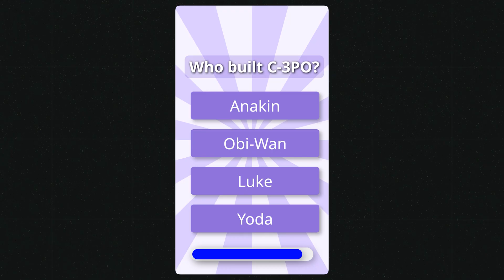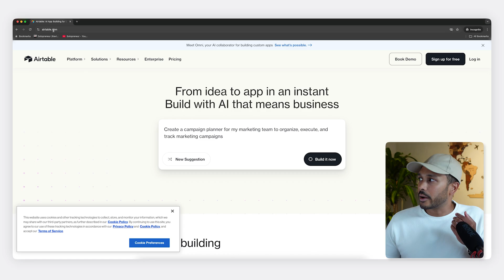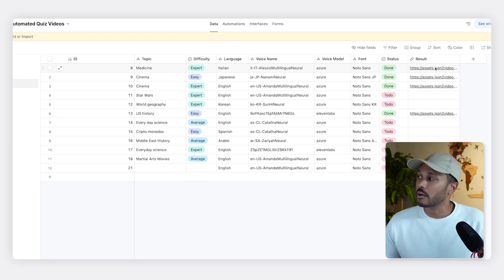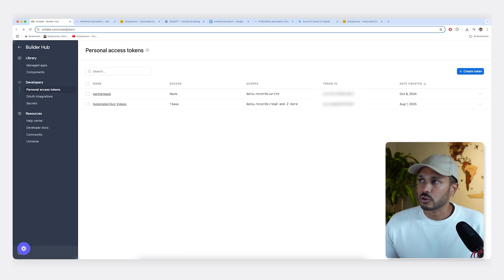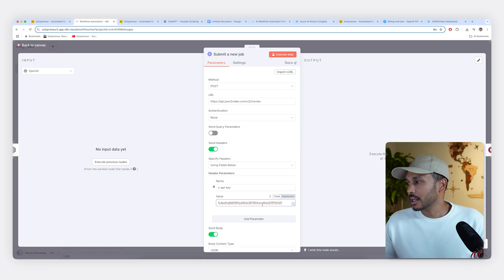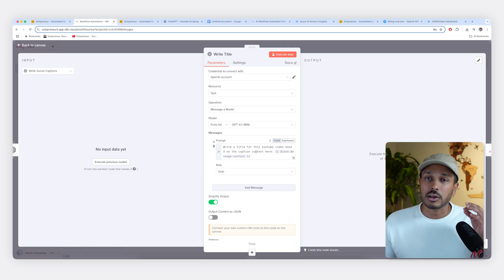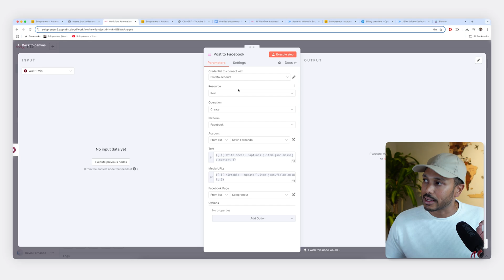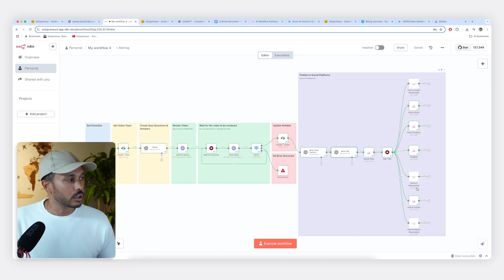This AI Creates Viral Quiz Videos for YouTube, IG & TikTok (100% Automated)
Want to create quiz videos that post everywhere 100% automatically? In this video, I’ll show you the exact AI-powered system I built that creates viral quiz videos for YouTube, TikTok, Instagram, and more. No coding, no editing, no experience needed.

*▼ LINKS ▽*

I’ll walk you step by step through:

* Setting up your Airtable to manage video topics
* Using ChatGPT to generate quiz questions
* Connecting everything inside n8n (visual automation builder)
* Creating videos automatically with JSON2Video
* Posting them everywhere instantly with Blotato

The best part? I’m giving you my entire workflow blueprint for free so you can copy it in minutes.

⏰ Chapters:

0:00 Automated Quiz Videos
01:32 Get Free Blueprint
02:06 Auto Create AI Videos
05:49 Example videos
10:11 Writing Post Captions
12:18 Post to all platforms
17:20 Troubleshooting tips